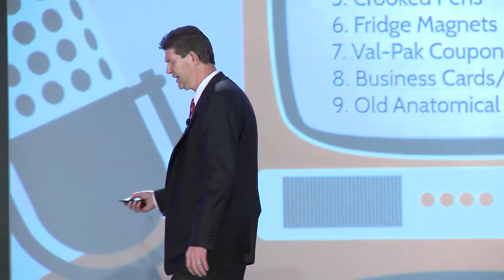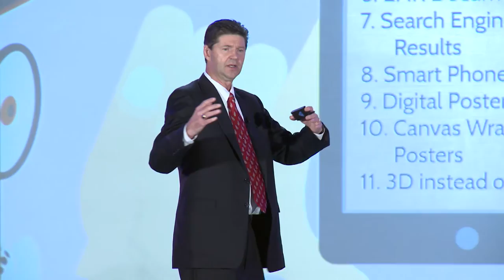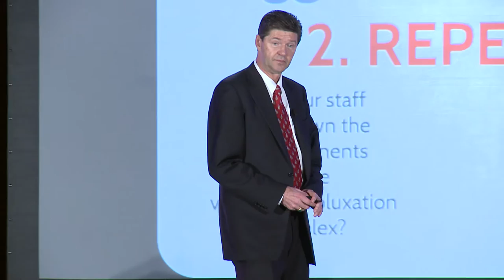Yellow Pages, Crooked Pens and Free Adjustments No Longer Work What Does? with Rob Jackson, DC